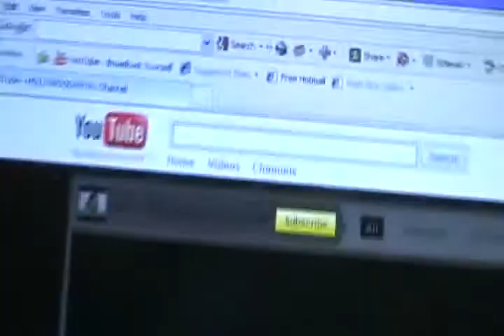Jen has her own youtube channel now Davidsfarmison[bliptv]now